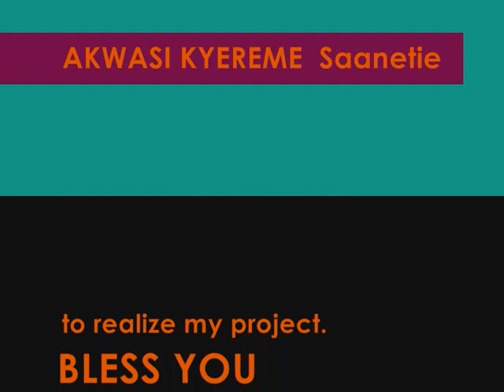Akwasi Kyereme - Saanetie